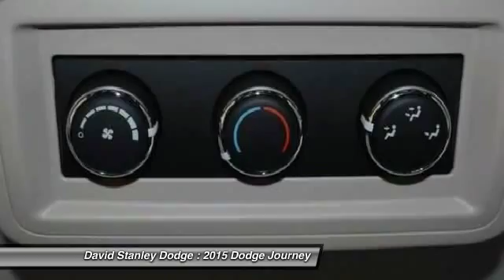2015 Dodge Journey David Stanley Dodge J26567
2015 Dodge Journey AVP

Journey AVP, 4D Sport Utility, 2.4L I4 DOHC 16V Dual VVT, Automatic, FWD, and Granite. Join us at David Stanley Chrysler Jeep Dodge! When was the last time you smiled as you turned the ignition key? Feel it again with this terrific-looking 2015 Dodge Journey. When H2O starts showing up in the weather forecast, the FWD power delivery will help keep you in control of things.